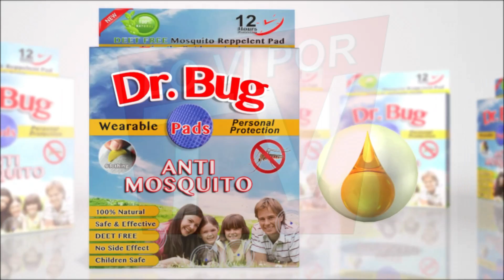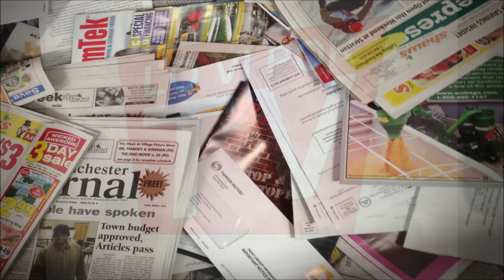DR BUG's PADS SPANISH V1 2MIN